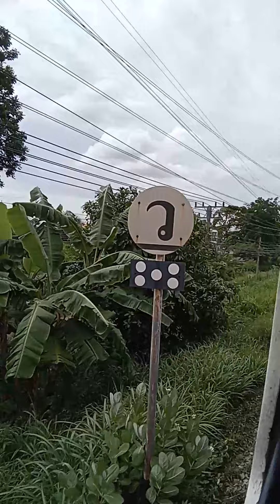ขบวนรถธรรมดาขบวนที่ 284 บ้านพลูตาหลวง - กรุงเทพฯ เข้าเทียบที่ป้ายหยุดรถเขาพระบาท เวลา 14.59 น.